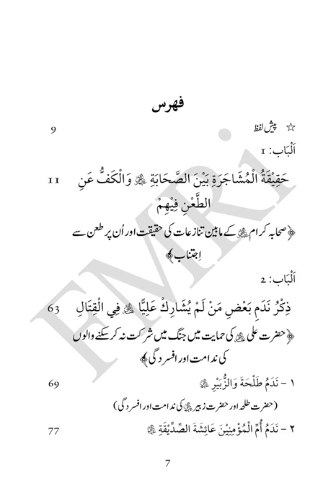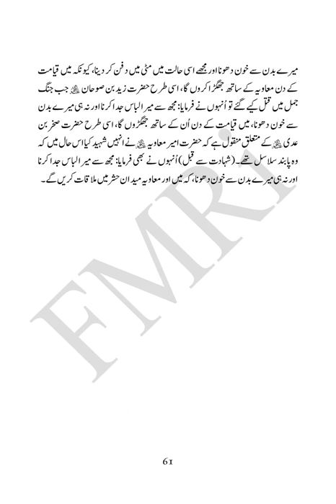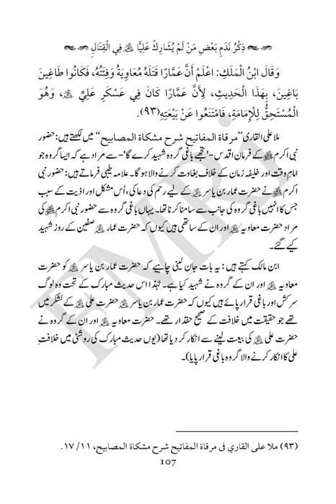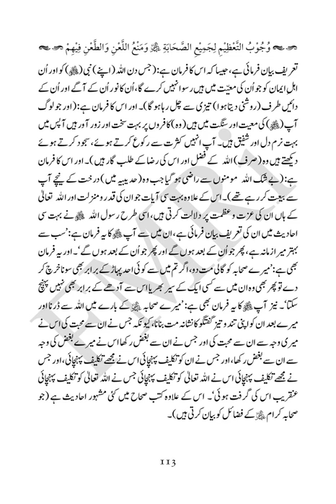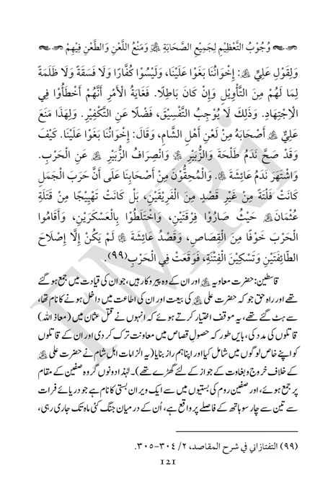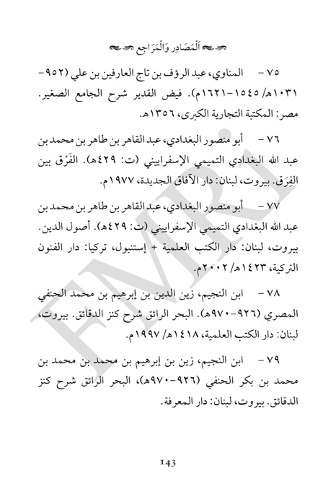dafag ul turyat |Dr Muhammad Tahir ul Qadri| Minhaj ul Quran Book